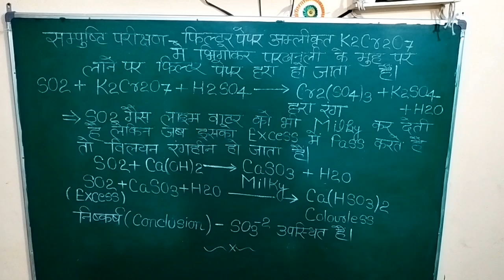सल्फाईट आयन का परीक्षण Sulphite Ion Test#chemistrylab#practicalchemistry#class11#class12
test of sulphite ion
sulphite ion test
test of acidic radical
test of anion